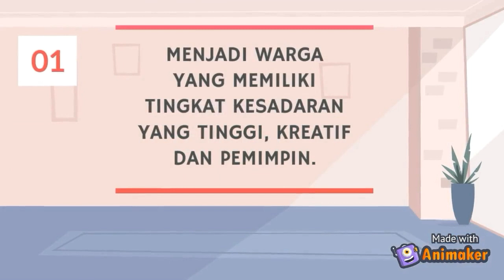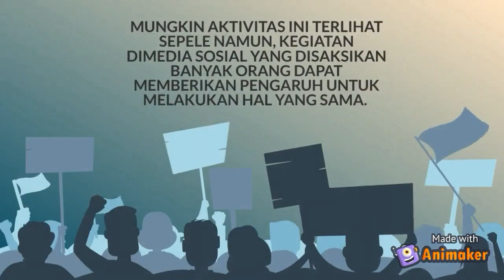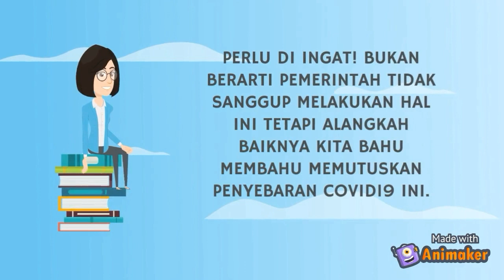MAHASISWA WAJIB BACA! Peran Mahasiswa di Pandemi Covid19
Di video ini terdapat 2 materi yang pertama peran mahasiswa terhadap covid19 dan aktivitas menarik saat karantina mandiri.